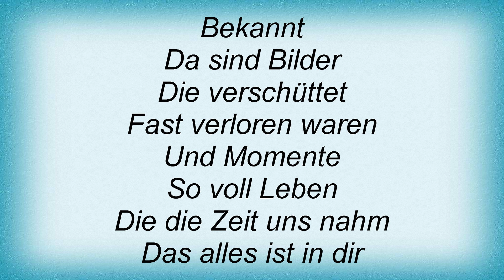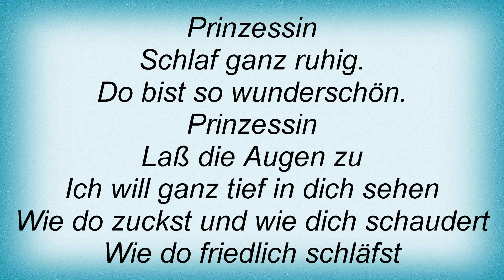19545 Pur - Prinzessin Lyrics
19545 Pur - Prinzessin Lyrics